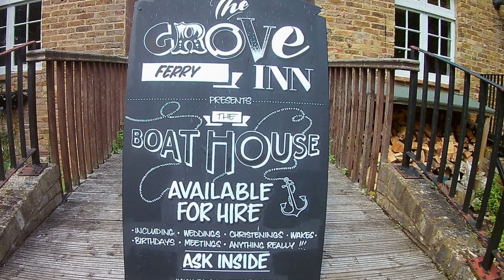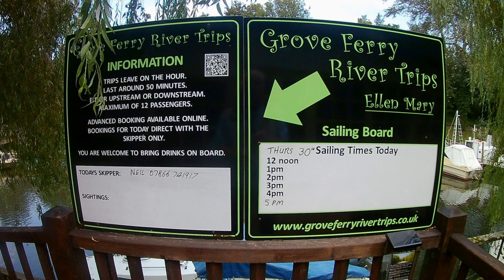grove ferry trip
Trip on the electric Ferry Boat,